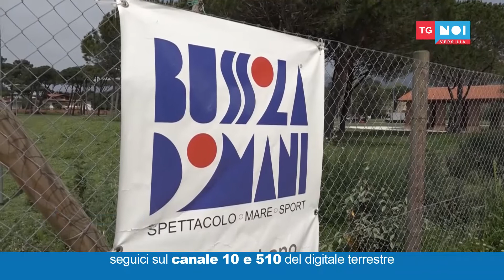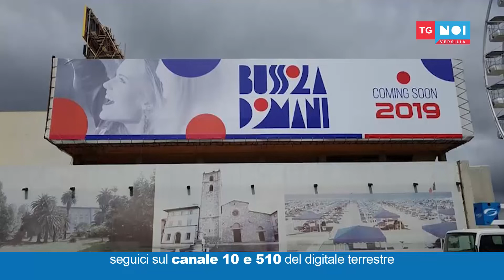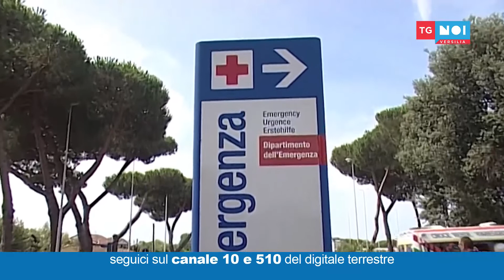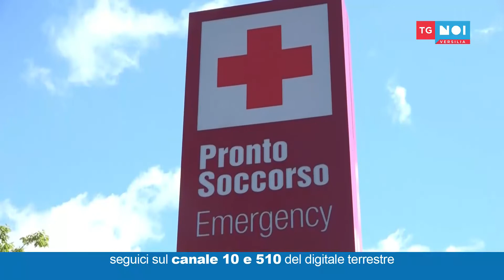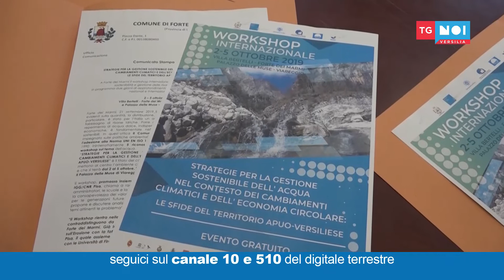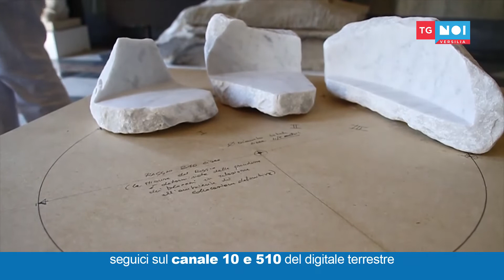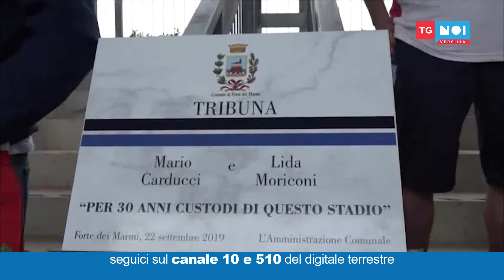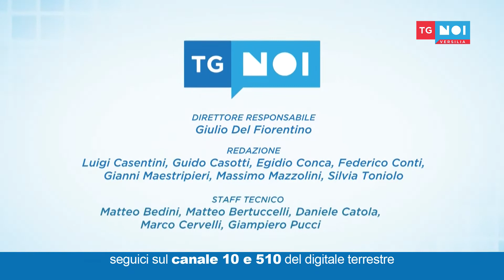Tg Noi Versilia 23/09/2019